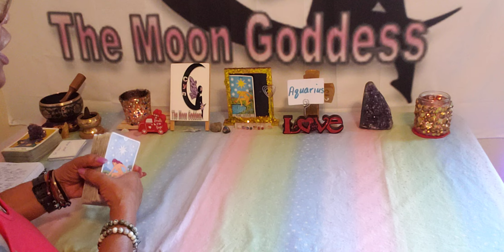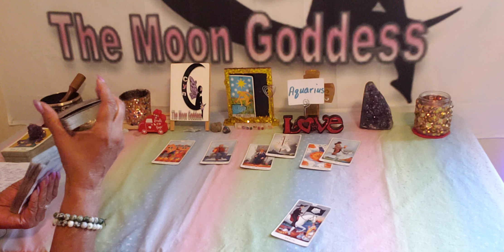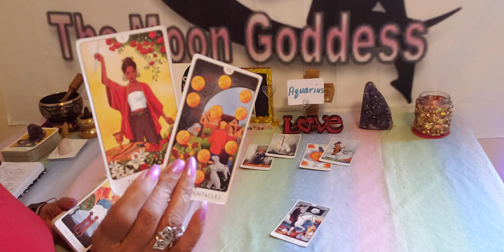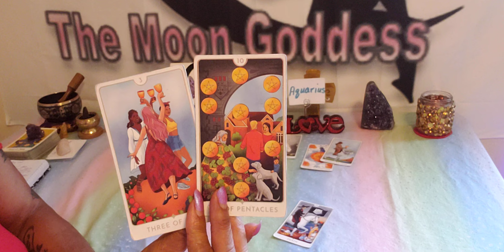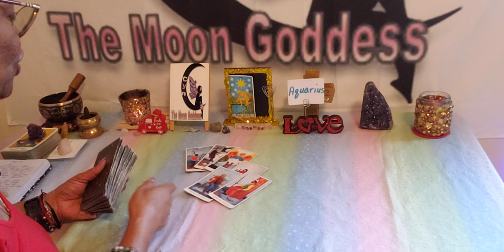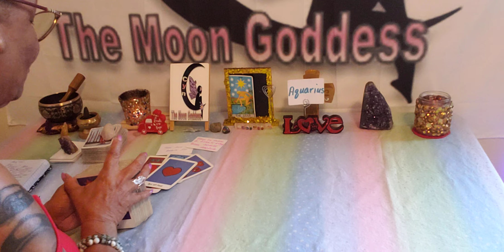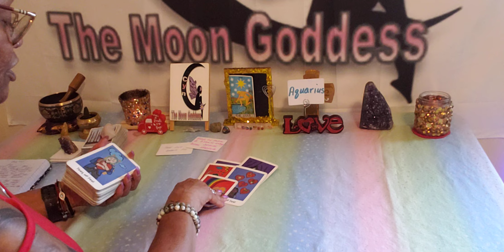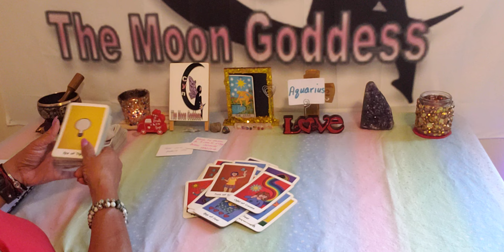Aquarius ♒ August Love 💘 Notes. Someone needs ATTENTION. 😊🥰💑